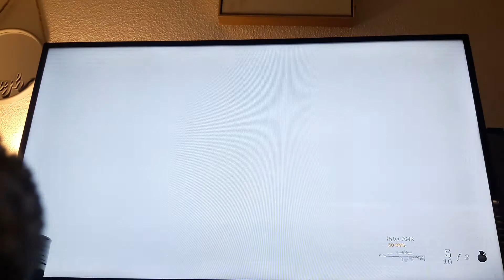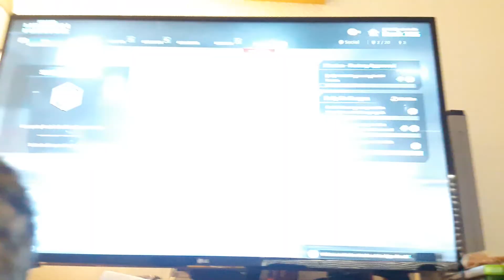The PLATINUM RYTEC AMR( I did it )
This is a members youtube channel